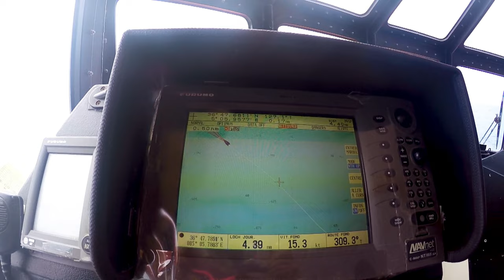bande annonce -film bahrona